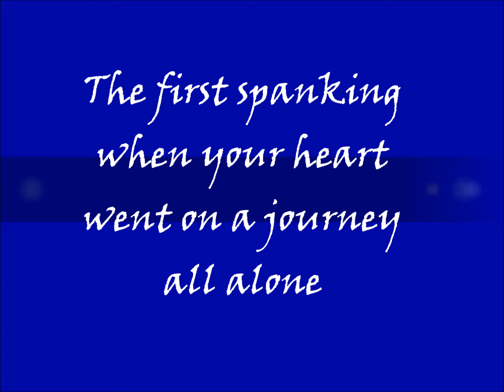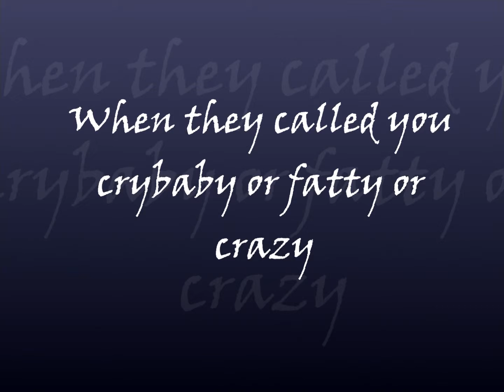Lee Lattimore project (Courage)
Courge poem by Anne Sexton